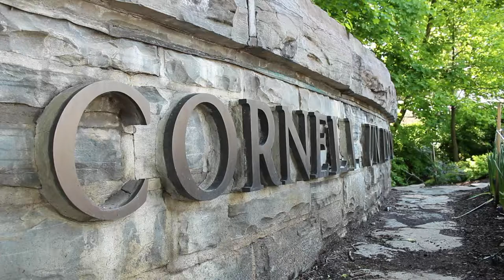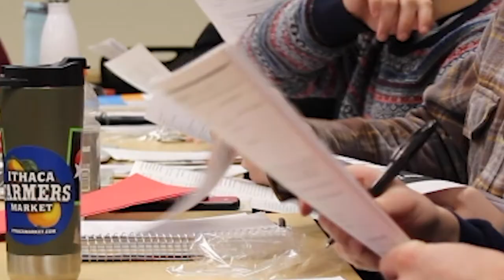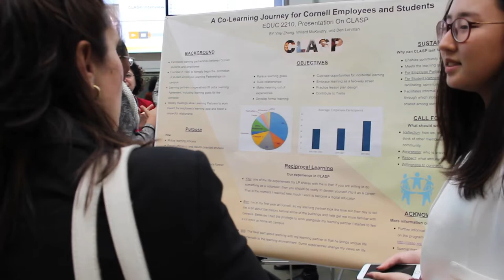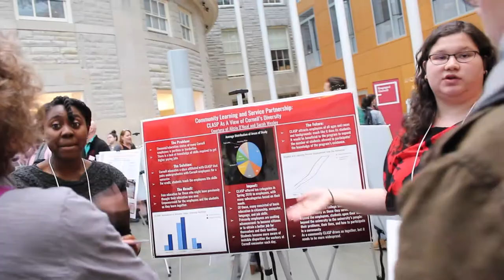CLASP full new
The Community Learning and Service Partnership (CLASP) program is a mutual learning opportunity for Cornell employees and students to work together in learning partnerships. Employees can set personal learning goals for the semester, such as learning basic computer skills, English language learning, and more. This video highlights the experiences of some of the employees and students who have participated in CLASP.